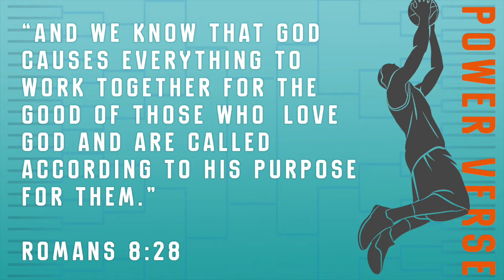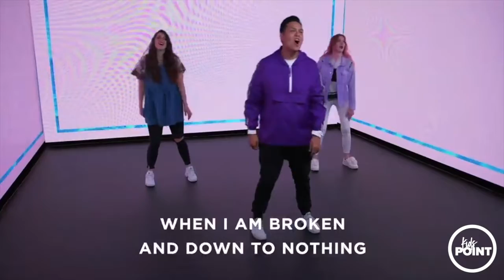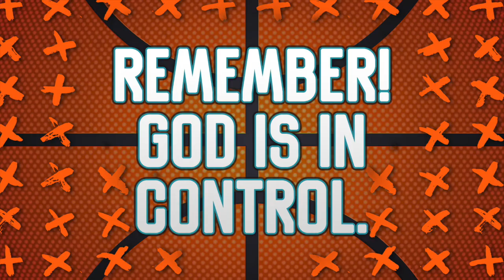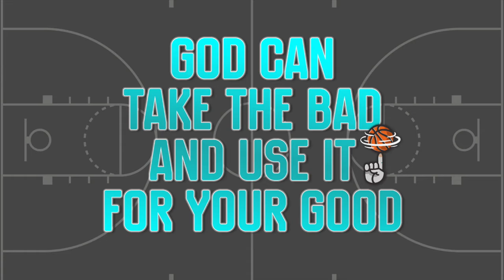Kid's Point: Game Plan (Turn It Around)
Hey Kid's Point! We are really excited to bring you another lesson from our series "Game Plan". Today we are talking about how God can turn around any situation we may face. Let's join Pastor Sydney and Pastor Victoria to see what this is all about.